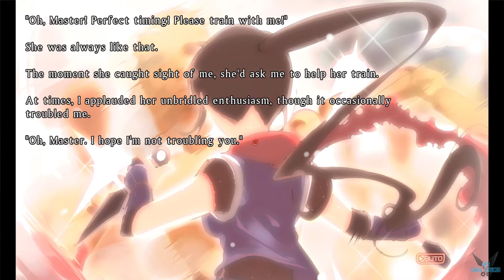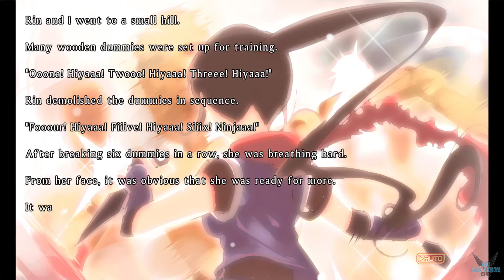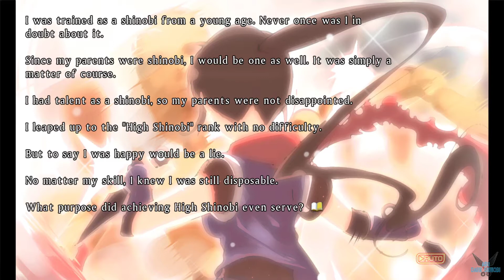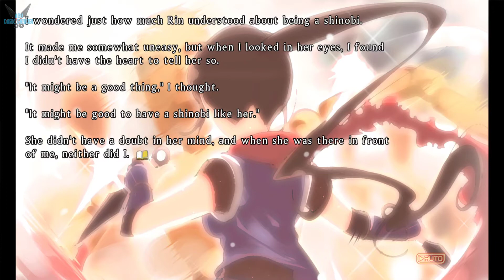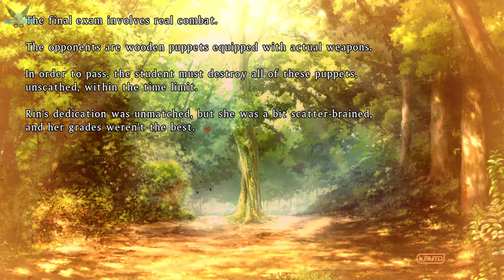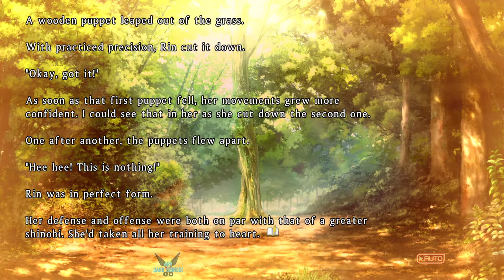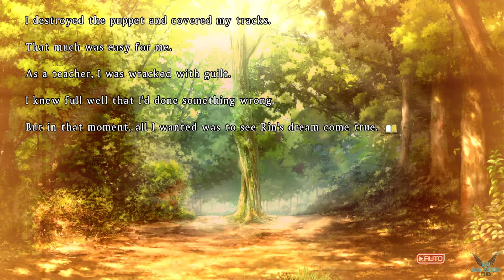SENRAN KAGURA Burst Re:Newal "Chapter 2-1: Katsuragi's Training" [PC] #13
a SENRAN KAGURA Burst Re:Newal "Chapter 2-1: Katsuragi's Training" [PC] #13

Experience the original SENRAN KAGURA Burst, the beginning of the world's best-loved buxom battle series, like never before! Tackle the classic ninja brawler from a whole new perspective in gorgeous, fluid HD, with new features and mechanics throughout!

STORY
Every ninja, from the mythical tricksters of old to the covert operatives of the modern day, began as a student. Today, those students train at secret schools throughout Japan, from converted old castles to normal-looking high schools. Join the finest among equals at Hanzo National Academy, or the tough-as-nails survivors of Hebijo Clandestine Girls’ Academy, as they risk their young lives (and their nicest outfits!) for honor, family, and friends.
Plataforma: PC

Steam: EnishiYu
PS4 : Enishiyu
Wii U: Ryuuzaki007
3DS Codigo amigo: 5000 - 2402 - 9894 (Ryuuzaki)
SENRAN KAGURA Burst Re:Newal, SENRAN KAGURA Burst Re:Newal Gameplay, Anime, Acción, Protagonista femenino, Cortas y tajar, Para adultos, Un jugador, Beat 'em up, Ninja, Personalización del personaje, Gran banda sonora, Buena trama, 3D Fighter, Coqueto, Lucha, Novela visual, Rol.